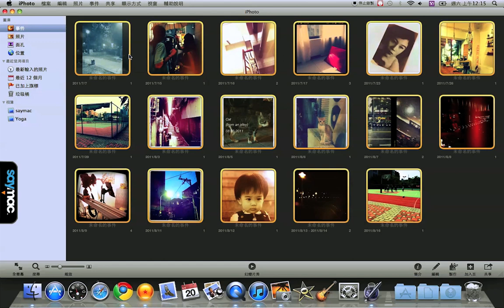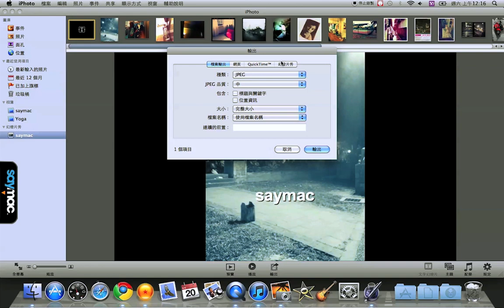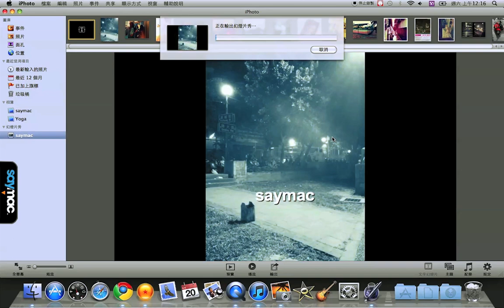愛享樂：在 iPhoto 的幻燈片秀中加上翻頁過場效果 [Mac 教學]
iPhoto 提供了幻燈片秀的功能讓您可以展示給其它人。比如您孩子一歲生日時的珍貴照片，或是想要與人分享的優美景緻。
除此之外，在製作幻燈片秀的過程裡，您還可以使用不同的主題、加上喜愛的音樂以及特殊的過場效果來使您的幻燈片秀影片變得更加有趣。